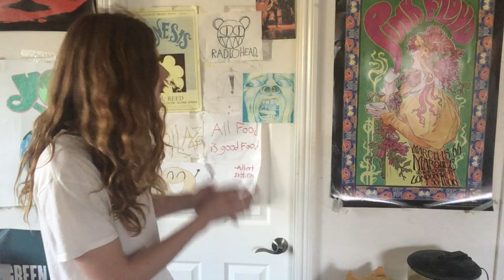Bad haircuts.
They’re just bad.

Anyways, if you like filler, and I mean really like filler, then you should read this description.
I’ve got sentences upon sentences that have nothing to do with this title. School is lame, but it’s better than Andrew Tate. Why are you still reading this… watch the video.

And special thanks to:
Jim Morrison
Ray Manzerek
Robby Krueger
And John Densmore
truly brought me the best of times, thank you.